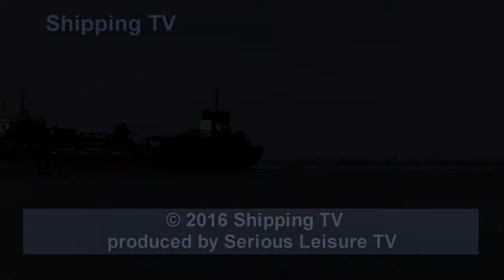Britannia Beaver hustling through Harwich Harbour, 15 May, 2016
Trailing suction hopper dredger Britannia Beaver hustling through Harwich Harbour on the 15th May 2016, as she heads out to win another load of sea-bottom sand and aggregates.